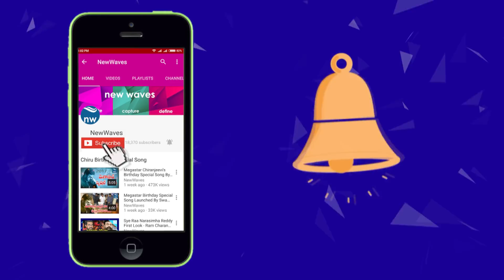Kathi Mahesh On Roja Bandla Ganesh Issue | YS Jagan | New Waves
film critic kathi mahesh responds on roja bandla ganesh vulgar comments in a tv show. he says that roja should not use that lanuguage and ys jagan should warn roja about her words.